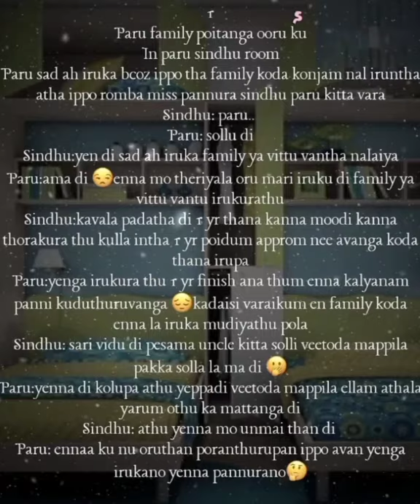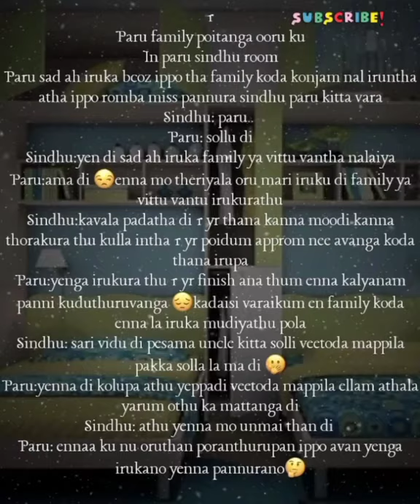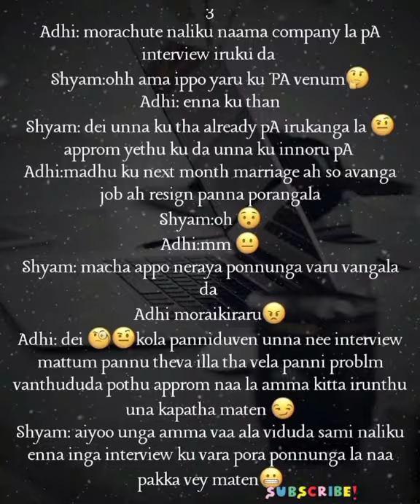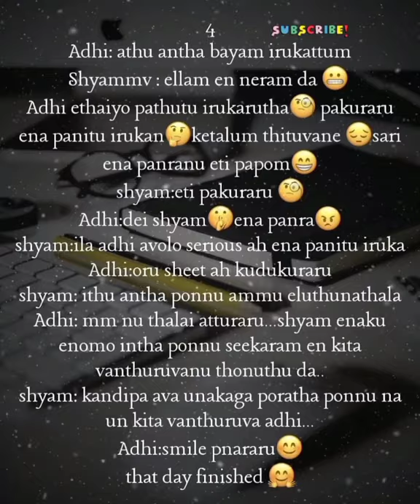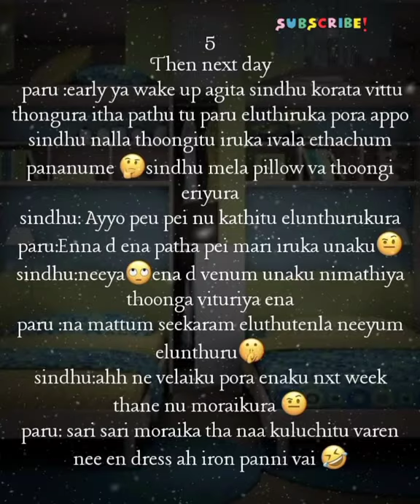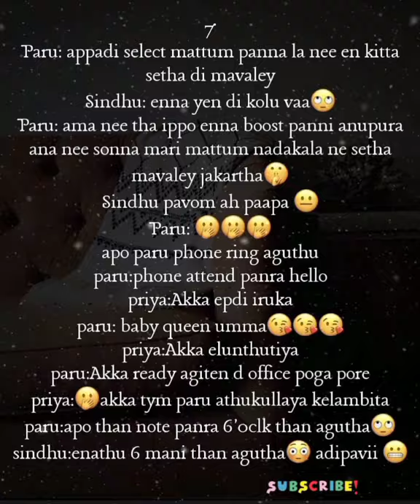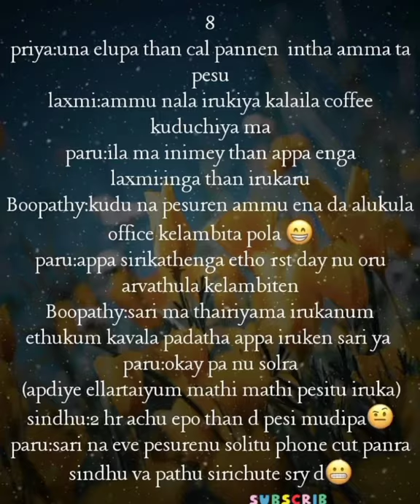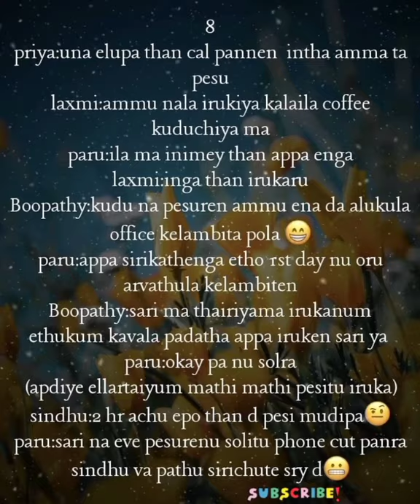Neeyum Naanum || Episode 8